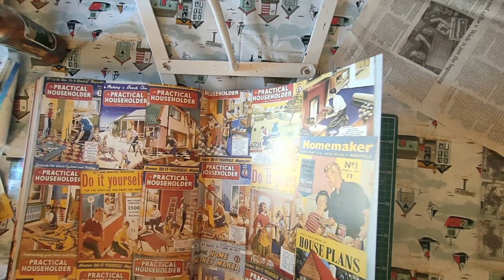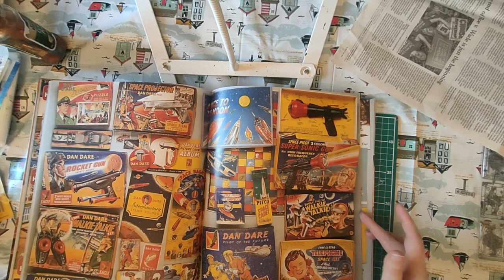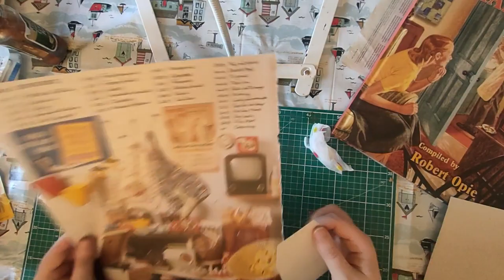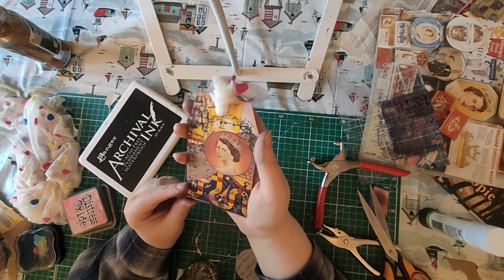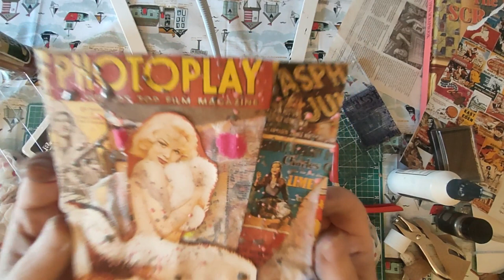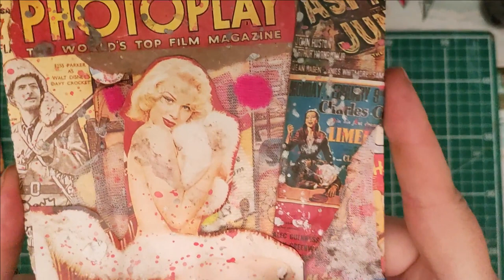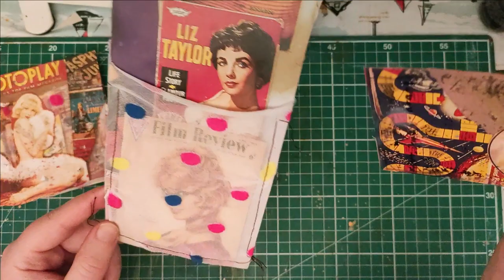Upcycle your pantyhose! 🖤 Don’t buy cheesecloth! 🖤 Junk Journal Ideas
Got ripped or holey pantyhose / tights? Did you know they were the perfect junk journaling substitute for cheesecloth? In Day 2 of my 100DayProject I demonstrate three ways you can use old pantyhose / tights in your junk journal, including pantyhose pockets!

Access free printables and PDF tutorials via my mailing list

Please note that all crafts shared on this channel are designed for adults 18 and over.